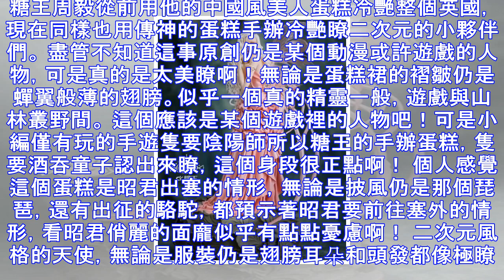曾驚艷英國，他的蛋糕手辦驚艷你瞭嗎？最後一個芋頭做的！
糖王周毅從前用他的中國風美人蛋糕冷艷整個英國，現在同樣也用傳神的蛋糕手辦冷艷瞭二次元的小夥伴們。 盡管不知道這事原創仍是某個動漫或許遊戲的人物，可是真的是太美瞭啊！無論是蛋糕裙的褶皺仍是蟬翼般薄的翅膀...